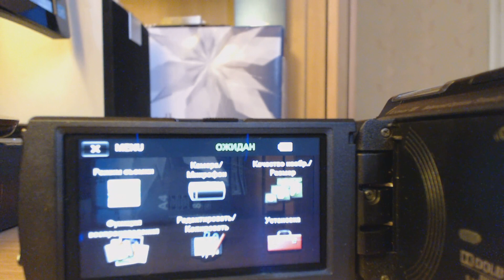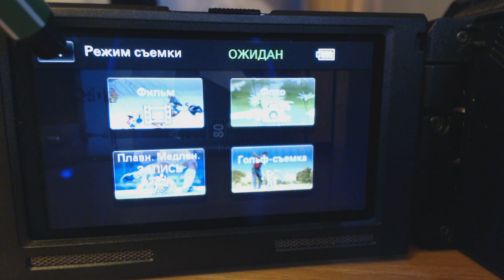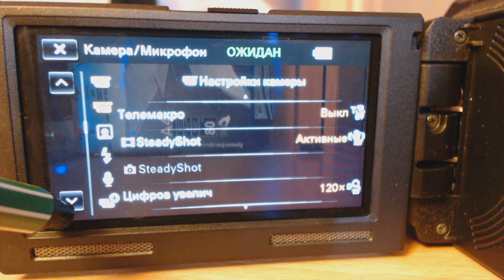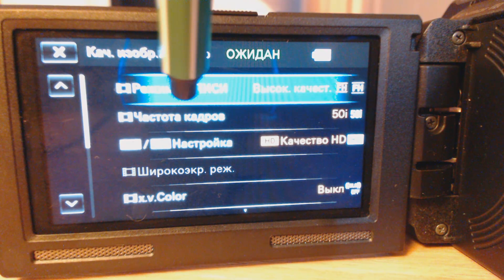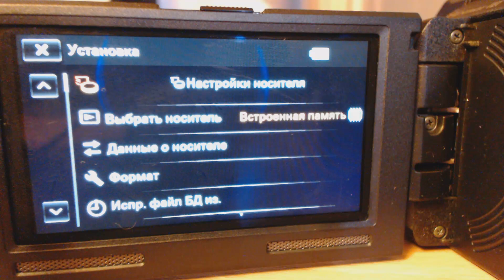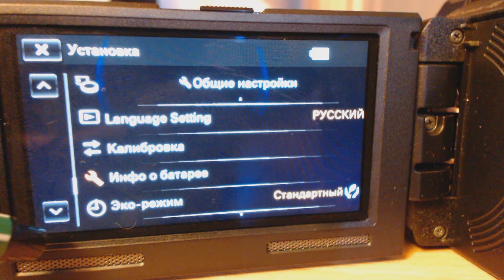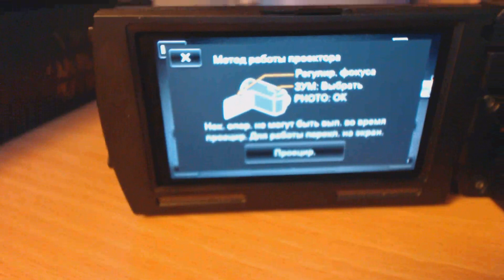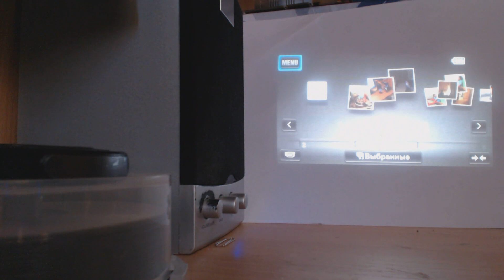Любительский Обзор видеокамеры Sony HDR-PJ760E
Обзор делает Максим Лебедев
Общие характеристики видеокамеры Sony HDR-PJ760E
Тип носителя перезаписываемая память (Flash)
Объем встроенной флэш-памяти 96 Гб
Поддержка видео высокого разрешения (Full HD) есть
Максимальное разрешение видеосъемки 1920x1080
Широкоформатный режим видео есть
Матрица
Тип матрицы CMOS
Количество матриц 1
Матрица 6.14 Мпикс (на многих сайтах указаны неверено!!!)
Объектив
Фокусное расстояние объектива 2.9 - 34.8 мм
Эквивалентное фокусное расстояние 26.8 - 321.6 мм (16:9), 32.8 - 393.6 мм (4:3)
Zoom оптический / цифровой 10x / 120x
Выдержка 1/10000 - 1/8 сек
Диафрагма F1.8 - F3.4
Диаметр фильтра 52 мм
Ручная фокусировка есть
Функциональные возможности
Стабилизатор изображения оптический
ЖК-экран есть (3", 921000 пикс.)
Сенсорный дисплей есть
Видоискатель нет
Баланс белого авто, предустановки, ручная установка
Форматы записи 576i, 1080i, 1080p
Максимальная частота кадров при съемке HD-видео 50 кадров/с при разрешении 1920x1080
Автоэкспозиция есть
Режимы съемки портретная, восход и закат, пейзаж, пляж, снег, сумерки, фейерверк
Фокусировка по лицу есть
Дополнительные возможности запись в H.264, запись в MPEG4, запись в MPEG2
Фоторежим
Фоторежим есть
Фотосъемка в режиме видеосъемки есть
Широкоформатный режим фото есть
Интерфейсы и носители
Интерфейсы AV-выход, HDMI-выход, USB-интерфейс, выход на наушники, микрофонный вход
Запись на карту памяти есть
Поддержка карт памяти SD, SDHC, SDXC, MS, MS Duo
Дополнительная информация
Минимальная освещенность 3 люкс
Конструкция дистанционное управление, наличие вспышки
Размеры (ШхВхГ) 138x74x72 мм
Особенности проектор: световой поток более 20 люмен, реальное разрешение 640 x 360, размер изображения 10-100 (тип), степень контрастности 1500:1, проекционное расстояние 0,5 м или больше, длительность работы (срок службы аккумулятора) 85 мин (комплектный аккумулятор)